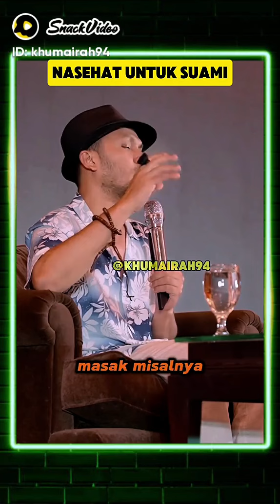ustadz hanan attaqi/ nasehat untuk suami